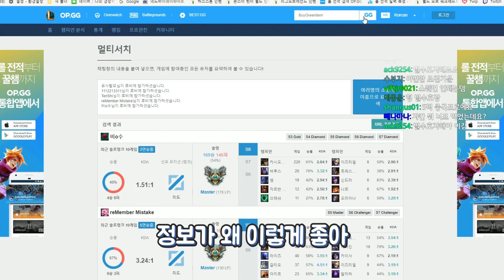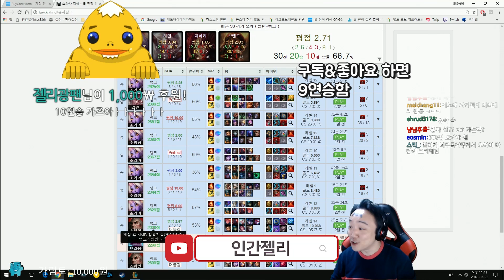[LOL] 마스터도 어쩔 수 없는 팀운 가챠게임.. / 인간젤리 (League of Legends)